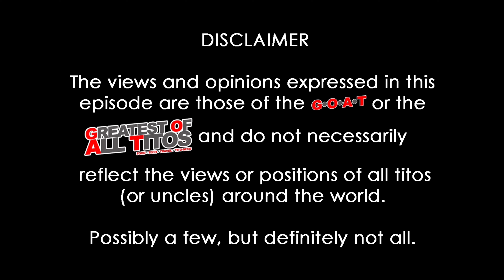G.O.A.T. DailyVlog #0141 - How is it the first time it disappeared?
I am vlogging again. This time I'm doing it daily. Learning how to create better videos as I go along.

Next is to LIKE this video and post a comment. I read through all of your comments, and I will comment on them. Try it. So that you know - I will reply.

Just completed 100 daily vlogs and now, I'm setting up to complete 100 more. Come and join me.

My equipment:
DJI Pocket 2 vlogging camera

Edited using inShot Mobile on my OnePlus 6T phone